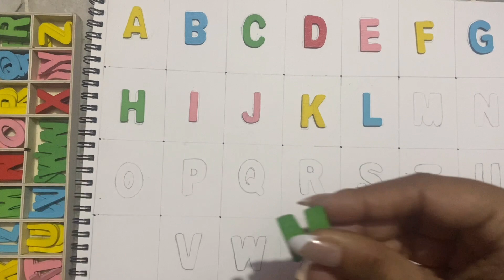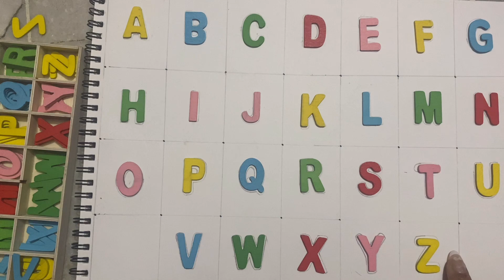abcd, a for apple b for ball C for cat alphabets | अ से अनार | English Singing | phonics song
Hello Kids,
I hope you enjoy watching this video. LEARN TO TARCE ABC, Learn A for Apple, B for ball.
A for Apple B for Ball, Alphabets | ABC writing practice for kids | ABCD learning for kids | Kids class There are new and more videos for ALPHABET ABC, ABC SONG, ABC PHONICS, ABC POEM, ABC RHYMES WITH PICTURES.

Your query
abcdefg
English alphabet
abcd cartoon
a for apple bi for boy
alphabet songs
a for apple a for ant
nursery rhymes

abcd alphabet
abcd

English alphabet
abcd cartoon
abcd varnamala
english varnamala
english alphabet
A for apple
kids alphabet
abcd rhymes

abc song
a for apple b for ball c for
alphabet song
apple apple
abcd abcd

वर्णमाला
ए फार एपल
 एबीसीडी